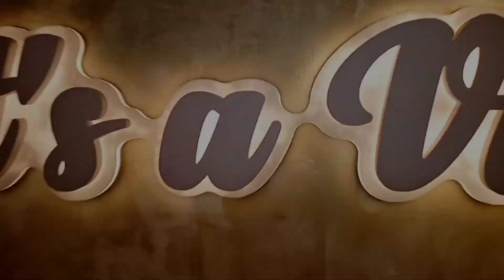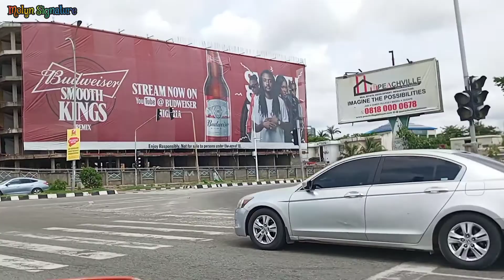Abuja YouTubers Hangout pt 1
So I've been invited to hang out with beautiful amazing YouTubers in the city of Abuja.Persons like ... @giftsempire8299 @Stylebyreme @osereme @momoftriplets4392 @Ulondigbo1 @ogomsseries @EtiFrankSkincare @etimac456 @EvelynAmbrose @oluchianyi3882 @editorialbeauty556 @pattEyaba